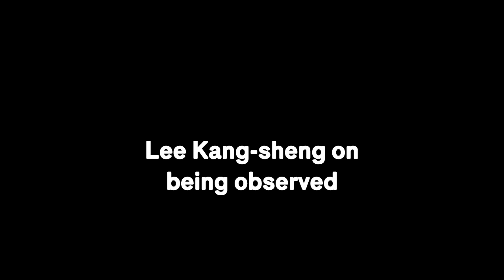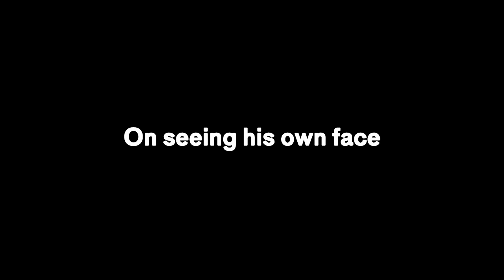Interview Tsai Ming-liang (Your Face)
Filmmaker Tsai Ming Liang and actor Lee Kang-sheng talk about his film Your Face

Less is more definitely applies to this lovingly crafted experimental documentary featuring 12 people from Taipei, and Tsai Ming-liang’s preferred actor and muse Lee Kang-sheng. 13 long close-ups that feel like intimate meetings. Meditative moments and candid revelations from the world behind a fleeting smile.